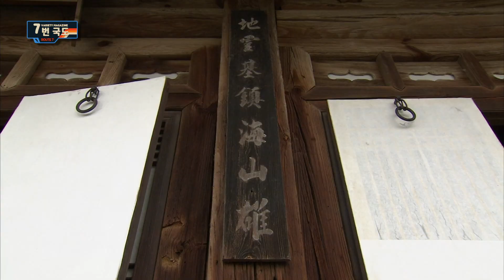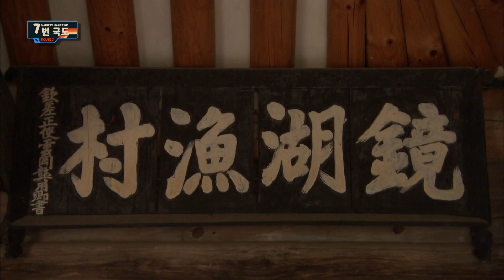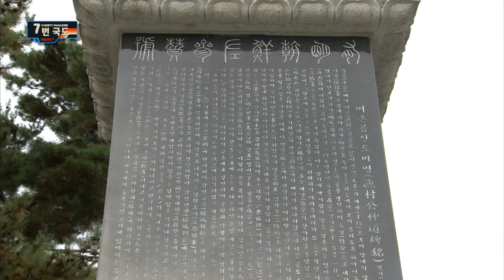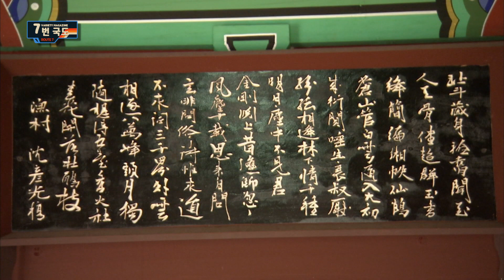[7번국도] 조선 중기를 대표하는 문장가, 어촌 심언광을 만나다